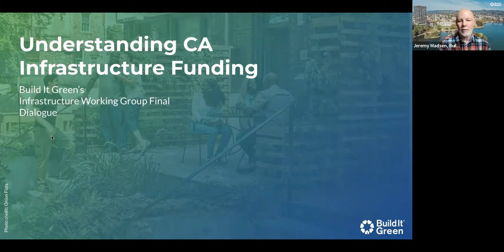Understanding CA Infrastructure Funding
Build It Green and the Infrastructure Opportunity Working Group explore how the state allocates infrastructure dollars and strategies for guiding funding to enable community-centered infrastructure.

Guest speakers for this dialogue include:
Saharnaz Mirzazad from Strategic Growth Council (SGC)
Shalini Vajjhala from re:focus partners
Rebecca Long from Bay Area Metropolitan Transportation Commission (MTC).

This dialogue is in response to what the Infrastructure Opportunity working group has raised in the past few months. We are starting to build an understanding of state-level processes so we can collectively identify potential points of system advocacy or intervention.  This understanding will help us work toward the aspirations the group laid out in the Community-Centered Infrastructure Principles, which you can find We recommend reading these principles before the dialogue, so we can be working from similar aspirations.

The original dialogue took place on Tuesday, September 27th at 1 pm PT.